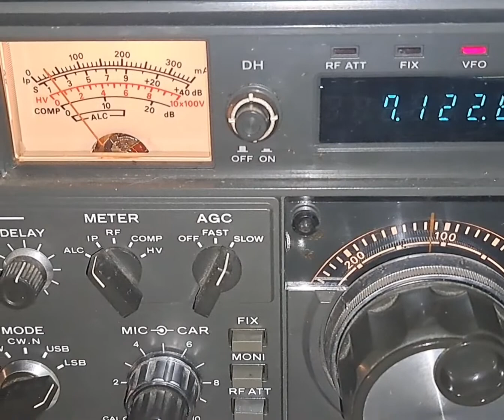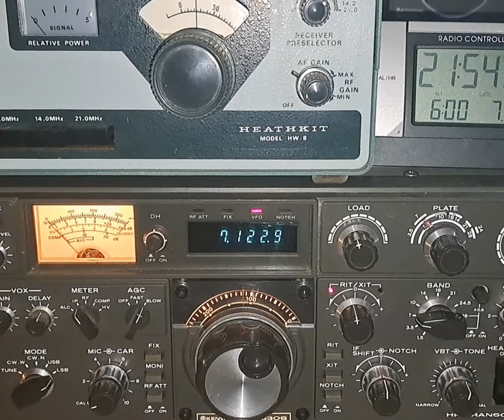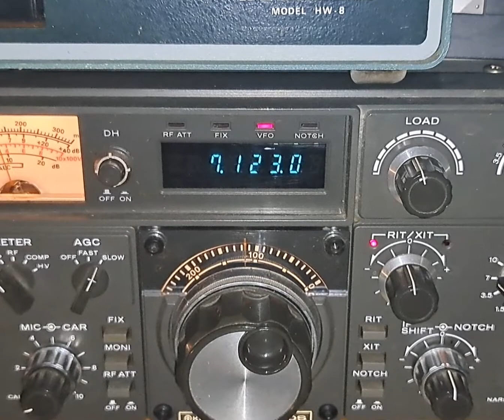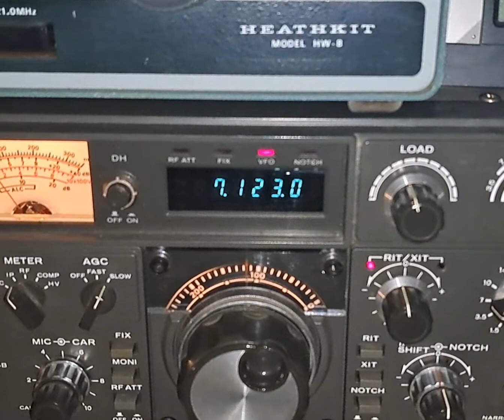2022/10/07 At 19:53 UTC S01A Naama, Occidental Sahara booming On 40 m Band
Kenwood TS-830S, Heathkit HFT-9 Tuner Antenna, MLA-30+ Active Loop Antenna on my balcony